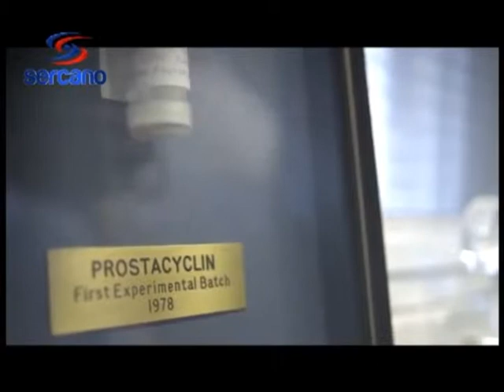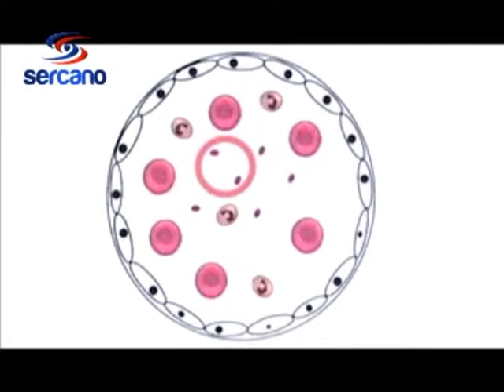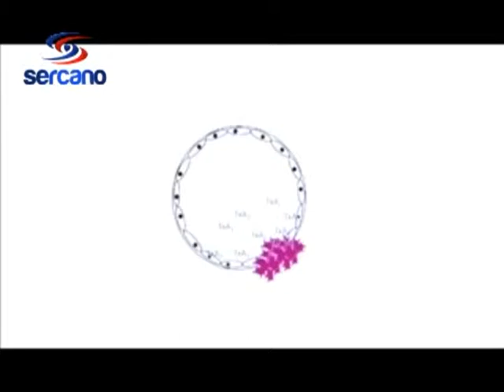ENCUENTRO SERCANO TV ENTREVISTA CON EL CIENTIFICO HONDUREÑO SALVADOR MONCADA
TUVE EL PRIVILEGIO DE ENTREVISTAR AL CIENTIFICO HONDUREÑO SALVADOR MONCADA, PREMIO PRINCIPE DE ASTURIAS. EN ENCUENTRO A TRAVES DE SERCANO TV, PUDIMOS CONOCER LOS AVANCES QUE HACE LA CIENCIA PARA LA CURA DEL CANCER Y DEL SIDA ENTRO OTROS.